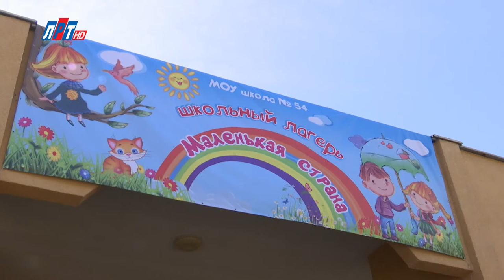Телегид на неделю с 10 августа по 16 августа 2020 г.